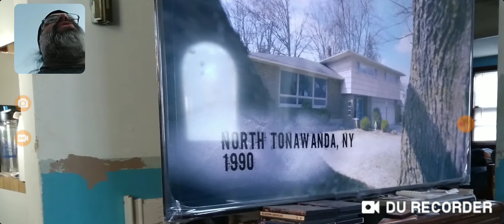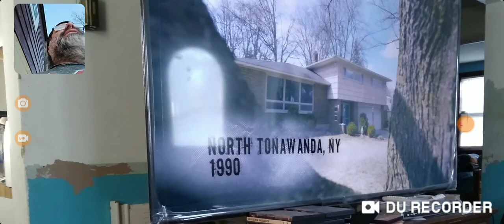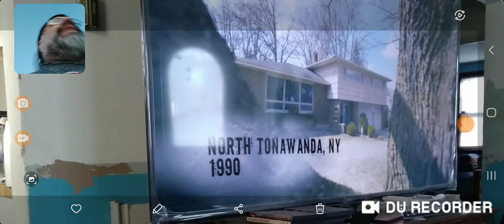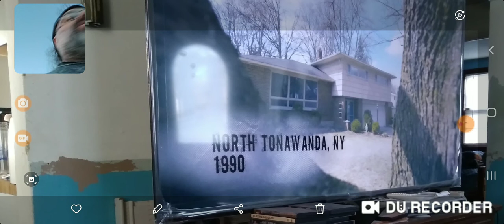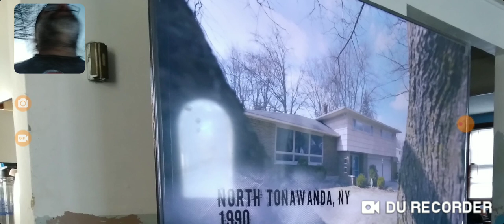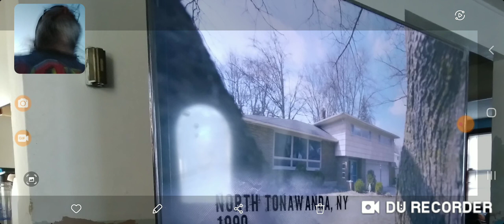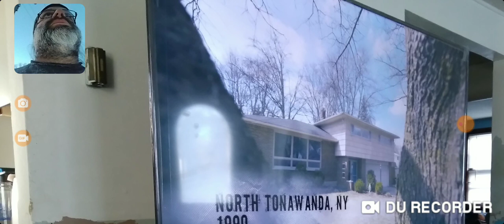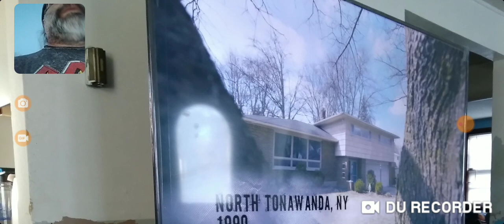👻Ghost of NY/What will I catch 😁👻